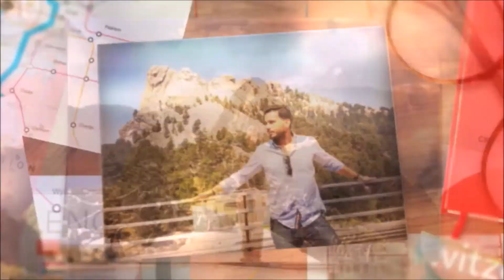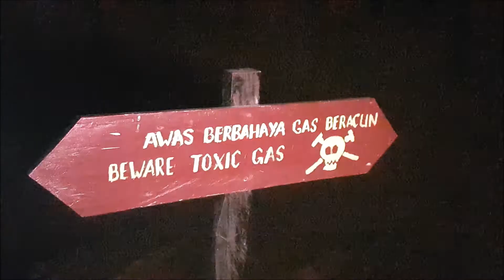¿Cuáles son los VOLCANES más ESPECTACULARES del mundo?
Hoy visitamos los volcanes más famosos de Indonesia, disfrutamos del amanecer en el volcán Bromo y descendemos al cráter del volcán Ijen, para disfrutar del espectáculo de la lava azul.

Un viaje increíble por las maravillas de Indonesia.